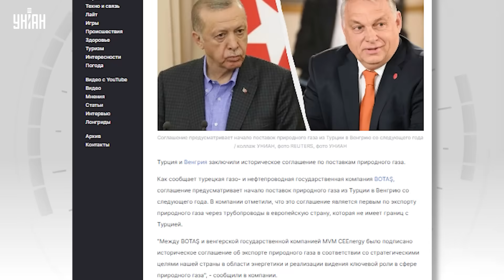Путина официально послали: подписано историческое соглашение по газу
UA - Туреччина та Угорщина уклали історичну газову угоду. Вона є першою щодо експорту природного газу через трубопроводи до європейської країни, яка не має кордонів із Туреччиною.

RU - Турция и Венгрия заключили историческое газовое соглашение. Оно является первым по экспорту природного газа через трубопроводы в европейскую страну, не имеющую границ с Турцией.